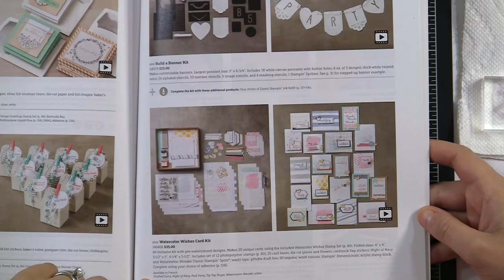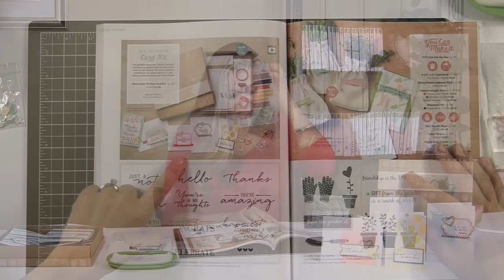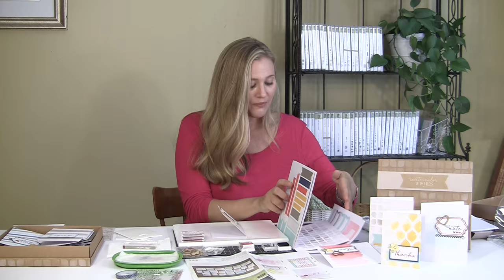Watercolor Wishes Card Kit by Stampin' Up!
A video tutorial from Brandy Cox, featuring the Stampin Up! Watercolor Wishes Card Kit.  This kit includes supplies for 20 unique cards in 3 sizes and an exclusive stamp set. Make one when you need it, or make them all and use them later.  To view all the cards Brandy made from this kid,